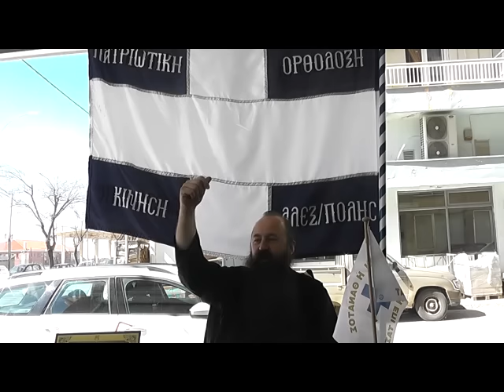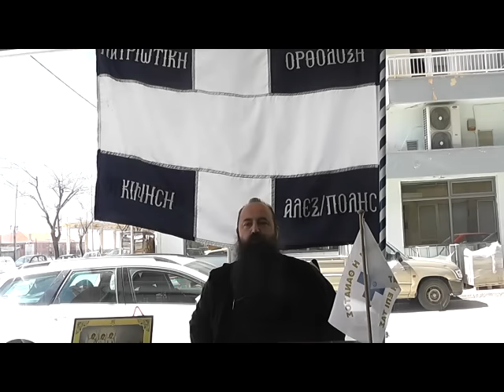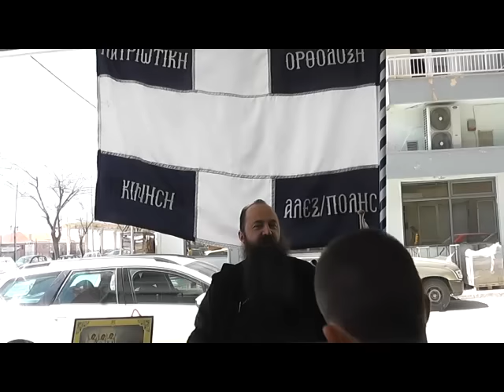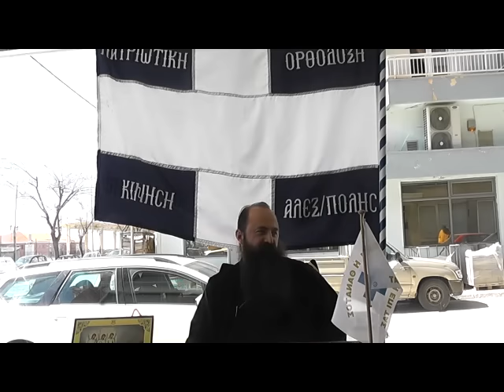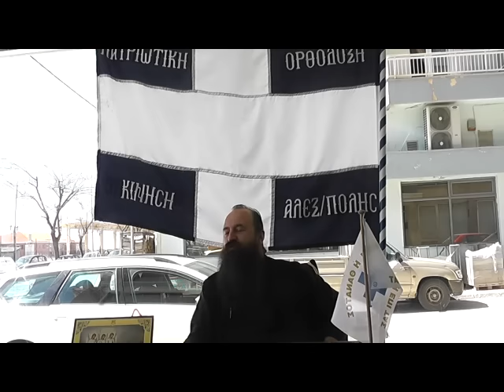SILVER ALERT. ΠΡΟΣΟΧΗ! ΜΕΓΑΛΗ ΣΑΡΑΚΟΣΤΗ! Ρώτα τον πνευματικό σου εκπομπή 6 (Βαρυσήμαντο).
Ας αφοσιωθούμε στις γραφές!

ΚΥΡΙΑΚΗ  18/31 ΜΑΡΤΙΟΥ 2019
+ΚΥΡΙΑΚΗ Γ’ ΝΗΣΤΕΙΩΝ  (ΣΤΑΥΡΟΠΡΟΣΚΥΝΗΣΕΩΣ )
Άγιος Κύριλλος Αρχιεπίσκοπος Ιεροσολύμων ,  Άγιοι Τρόφιμος και Ευκαρπίων,
Άγιοι Μύριοι Μάρτυρες,  Όσιος Ανανίας ο Θαυματουργός,  Άγιος Edward βασιλέας της Αγγλίας,  Όσιος Κύριλλος του Αστραχάν
ΕΩΘΙΝΟΝ ΙΑ’, Ιωαν. 21΄,15-25
ΑΠΟΣΤΟΛΟΣ ,Εβρ. Δ’,14-Ε’,6

ΕΥΑΓΓΕΛΙΟΝ,  Μάρκ. η´ 34 – θ´ 1

Η σύναξη πραγματοποιήθηκε την 31 Μαρτίου 2019.
Αρχιμανδρίτης Ιωάννης Καρασακαλίδης.

Μπορείτε να επικοινωνείτε μαζί μας στο παρακάτω